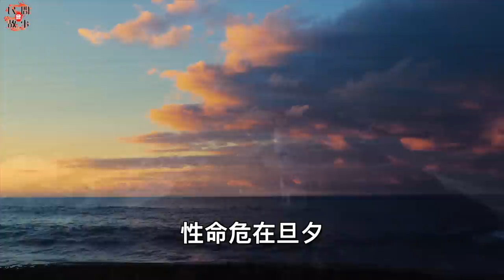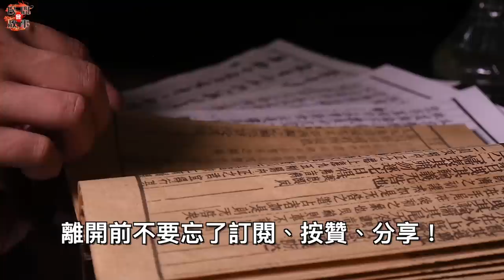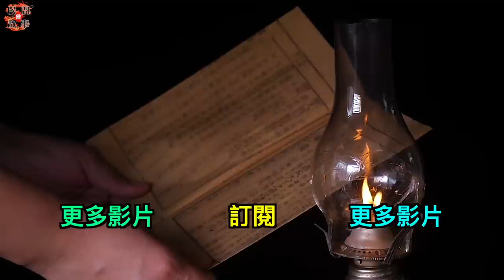商人為了救母親，竟然將養女許配給了狐妖！女兒：妹妹尚小，我來嫁！ ｜民間故事會